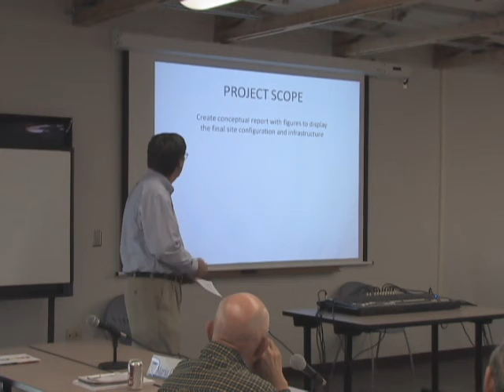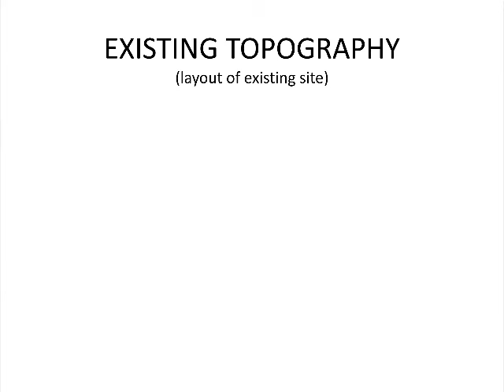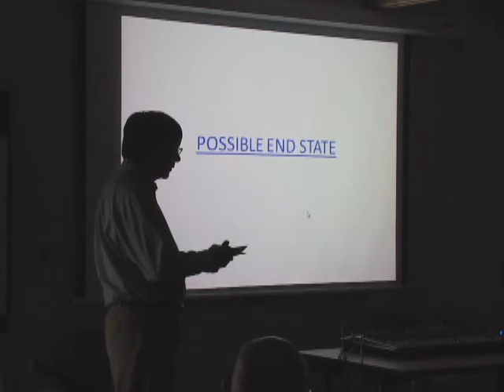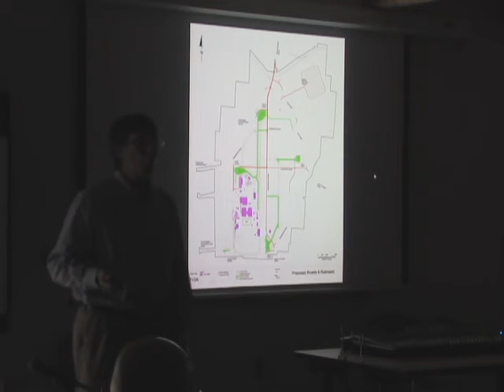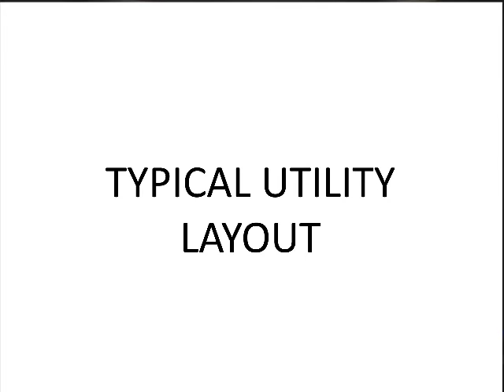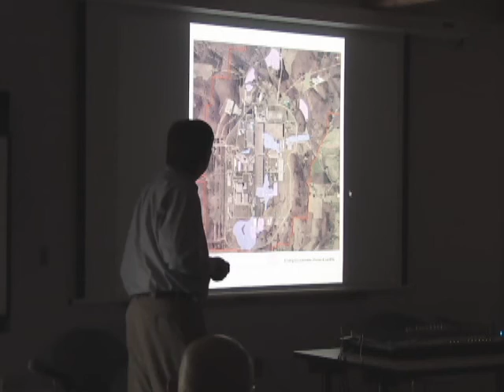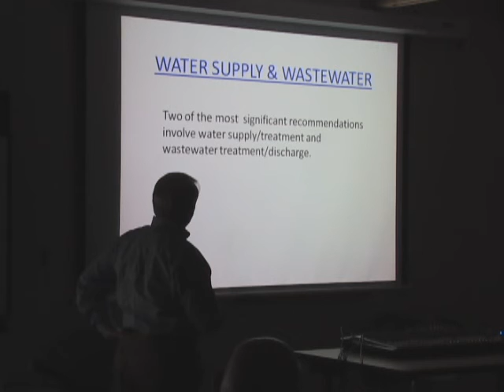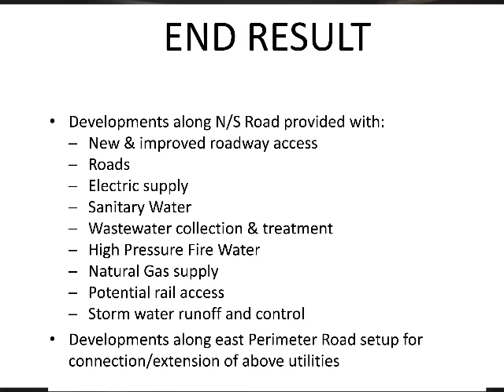April 5, 2012 Portsmouth Site Specific Advisory Board (SSAB) Monthly Board Meeting Part 2 of 3